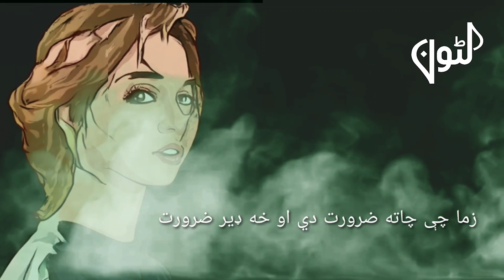KHAMOSHI || PASHTO SAD GHAZAL